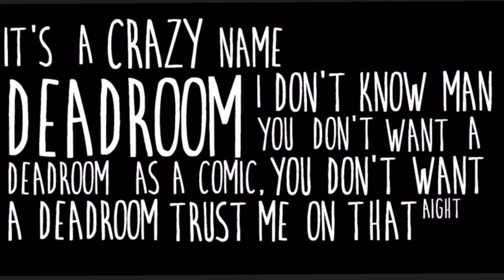Veronica and Snowball Test Out a New Product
Available nationwide.